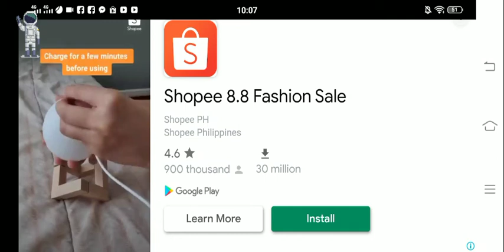Scary Teacher (spider on book)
-by kiyo 🖤